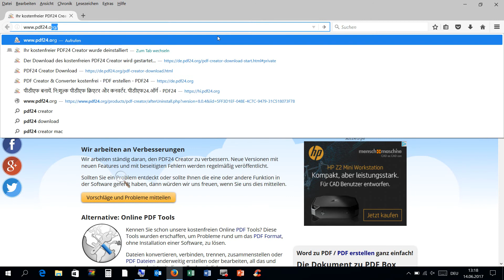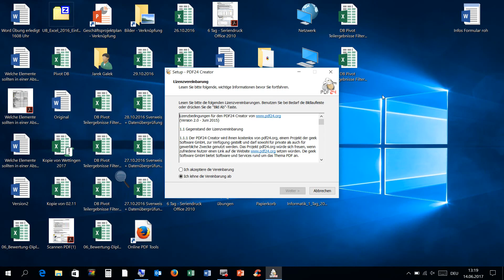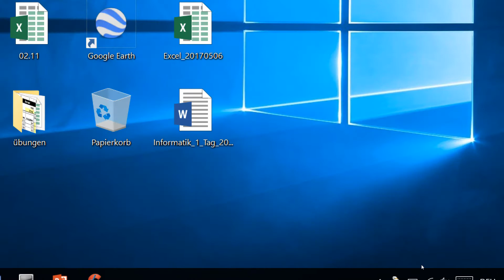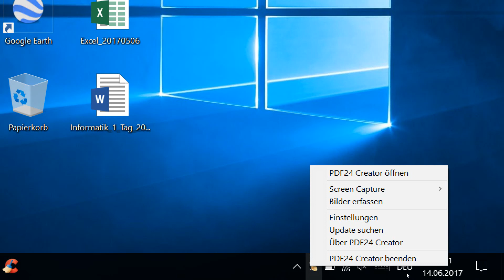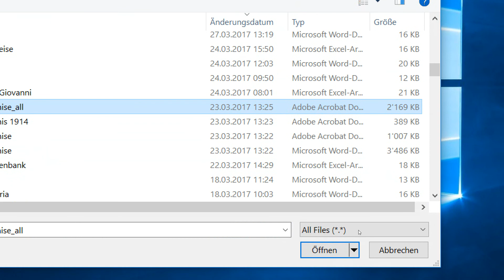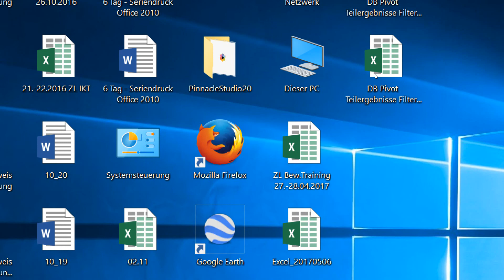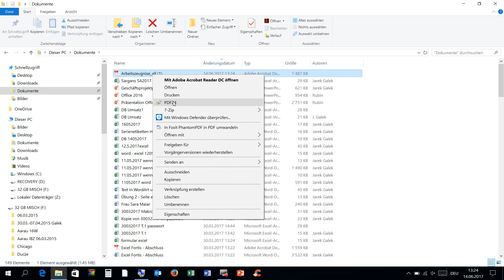14062017 PDF24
PDF-Dokumente komprimieren,
PDF-Dokumente ergänzen,
PDF-Dokumente - Seiten verschieben und löschen,